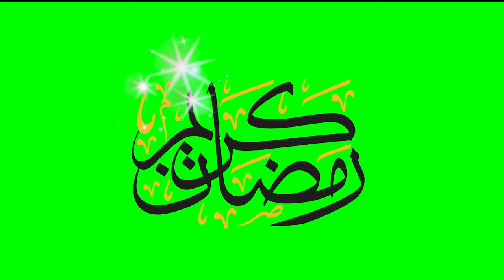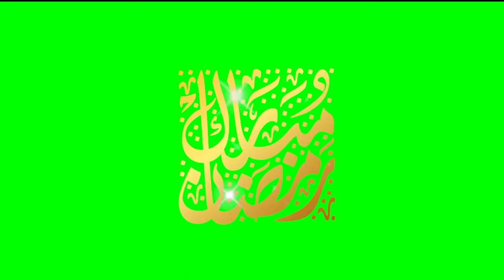Top 10 Hd Islamic Ramzan Kareem Green Screen Project| FREE TO USE | Ghazieislam